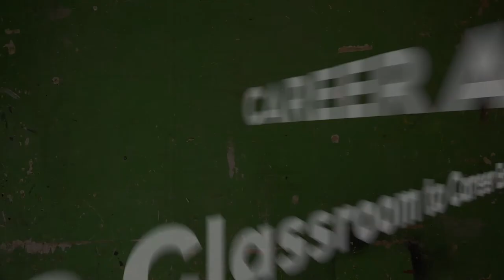GCS CTE: 018 Claw Hammer